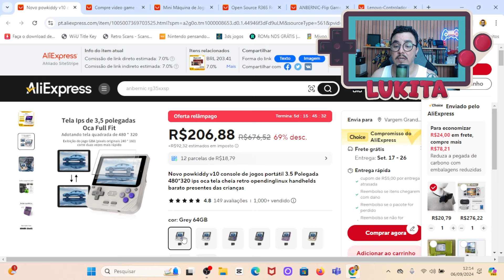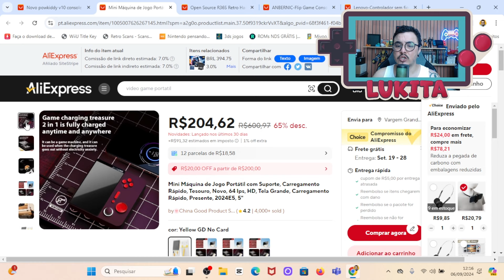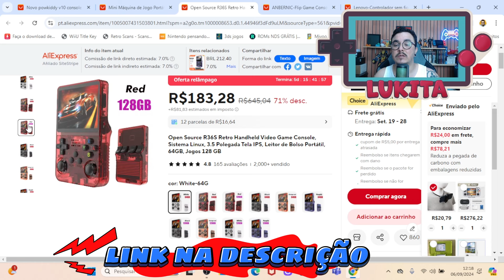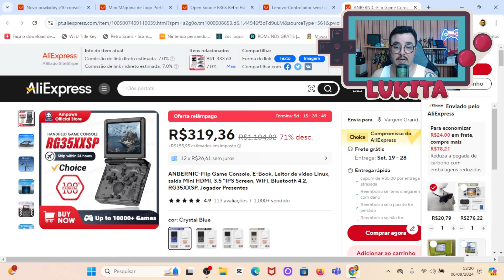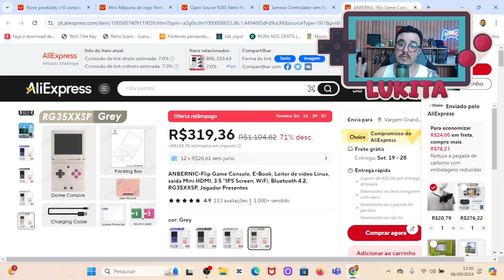PORTATEIS ATÉ R$300,00 JA COM IMPOSTO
Chegou o final de semana eu to aqui para trazer mais uma seleção de portateis baratos do Aliexpress, dessa vez separei portateis com bom custo beneficio na faixa de 300 reais, então bora conferir.

✓ GAMEPAD LENOVO